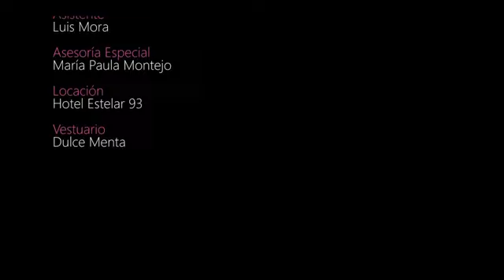Alejandra Serje - Mejor Cola Tv & Novelas 2014